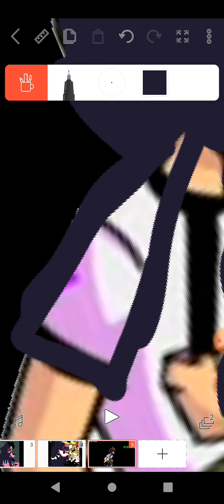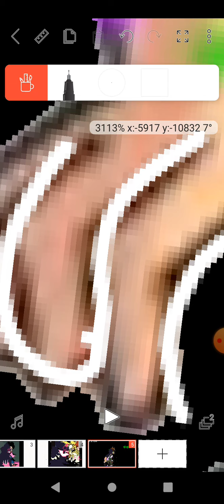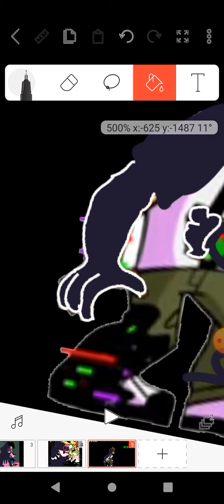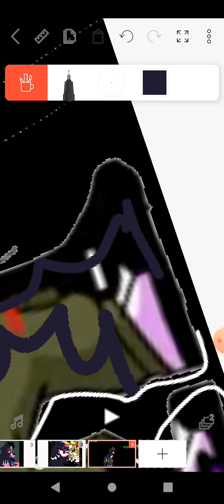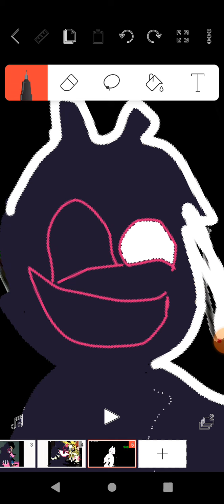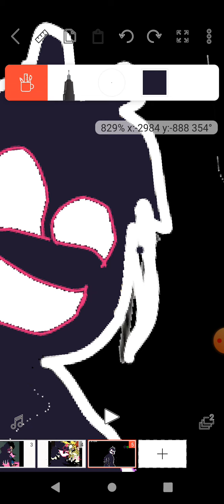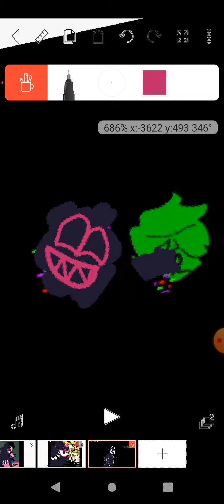fnf vs bem10 corropido